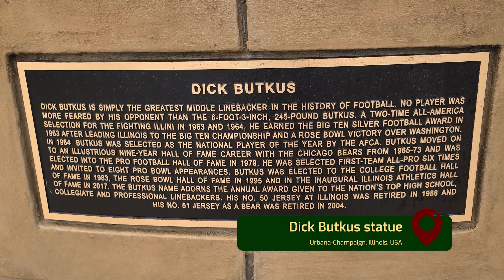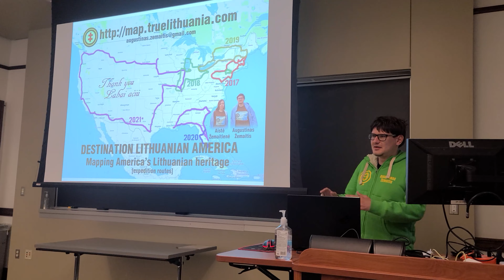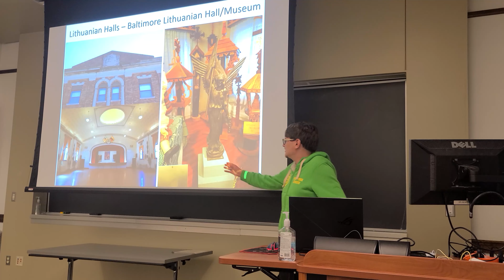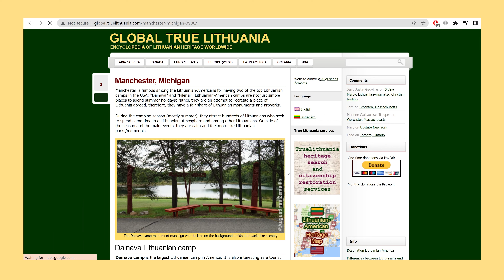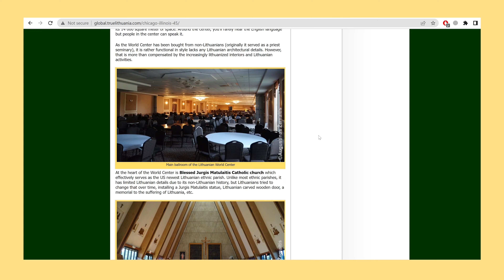Baltic club in the University of Illinois Urbana-Champaign | Gilius Aleksa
The Vice-president of the Baltic Club of the University of Illinois Urbana-Champaign Gilius Aleksa told us about the club and its historic clubhouses as well as organized our lecture for the club members. Gilius is interested in Lithuania and its history and uses truelithuania.com for that – even though he is a third-generation Lithuanian-American, i.e. it was his grandparents (all four) who immigrated.

The interview is illustrated by videos taken by Augustinas Žemaitis and Aistė Žemaitienė during their creative work of the encyclopedia article on the encyclopedia of Lithuanian heritage worldwide